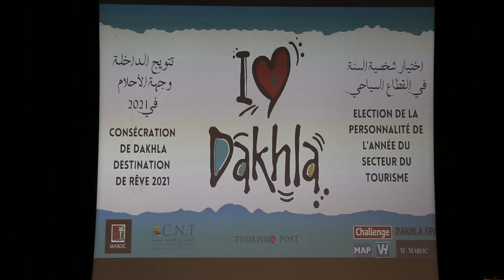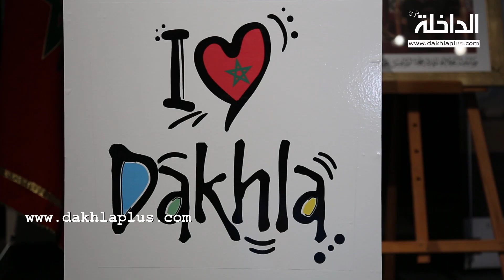الداخلة.. شخصية السنة في القطاع السياحي برسم 2021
الداخلة.. انتخاب رئيس الكونفدرالية الوطنية للسياحة شخصية القطاع السياحي برسم 2021
Dakhla: Le président de la CNT élu personnalité du secteur touristique au titre de 2021